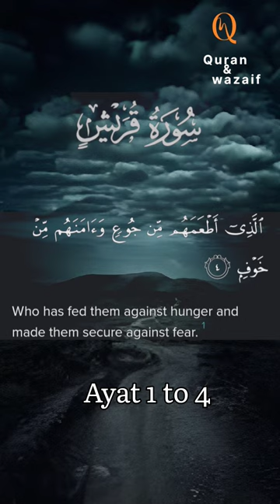Surah quraish recitation